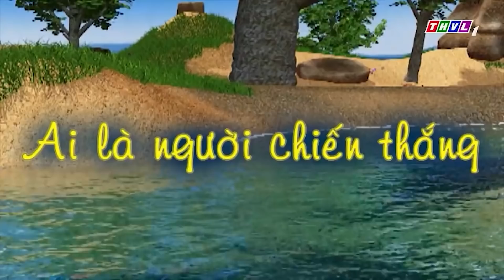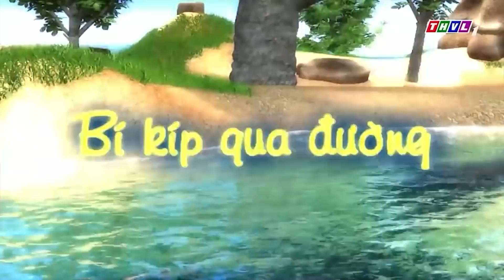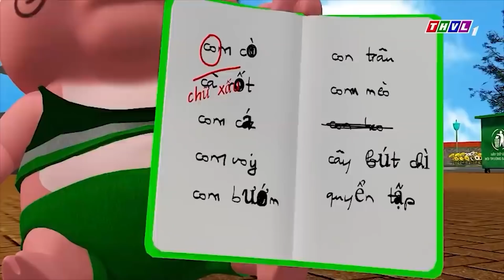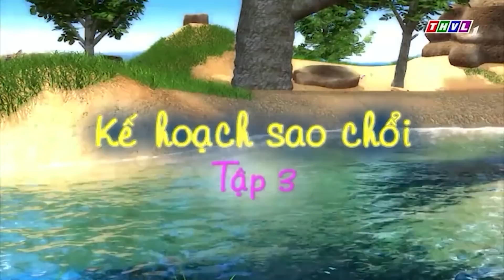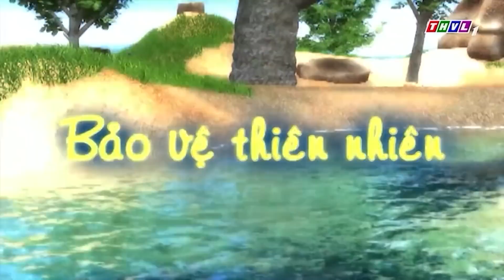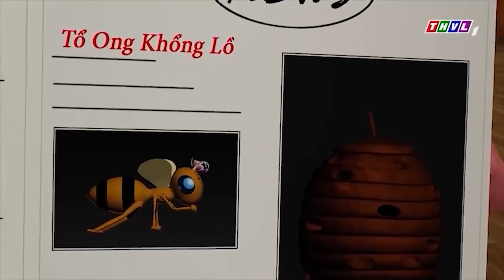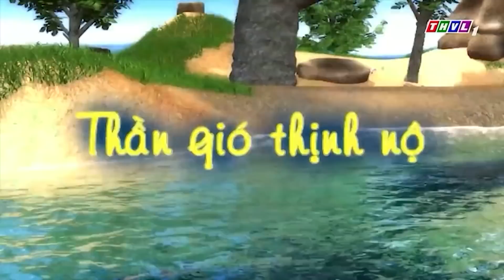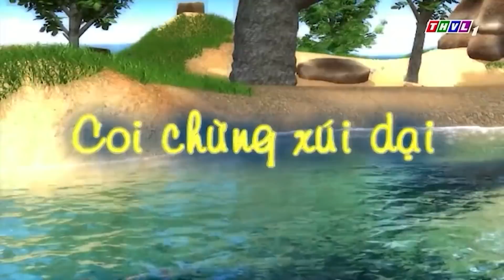ĐỐM HUẤN LUYỆN CHÚ CHIM NON HÓT LÍU LO - PHIM HOẠT HÌNH CHUYỆN CỦA ĐỐM 2022🐶 | Đốm Bụng Bự Tai To🐷🐰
🔴 LƯU Ý:
® Bản quyền thuộc về THVL - Do not Reup!